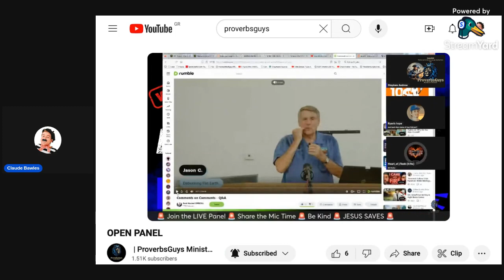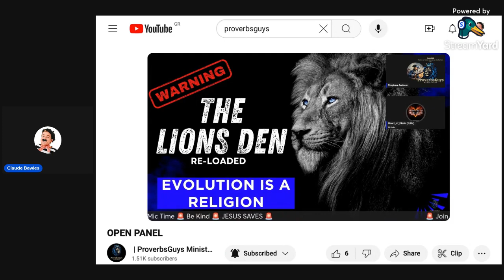Lunacy of Kent Hovind followers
ProverbsGuys dominant host Achilleas questions the sun centric solar system and reinforces flat earthery @ProverbsGuysMinistries are a danger to your kids' education. @genesisbaptistchurch